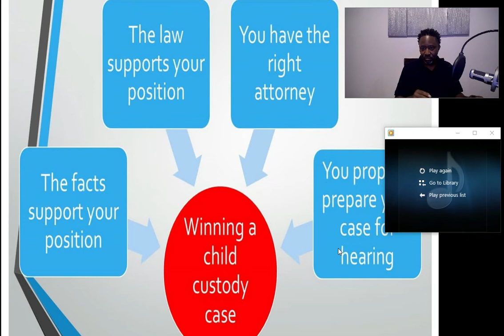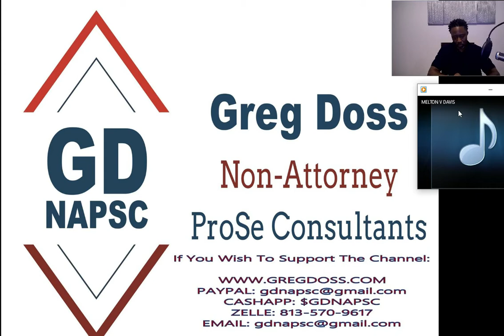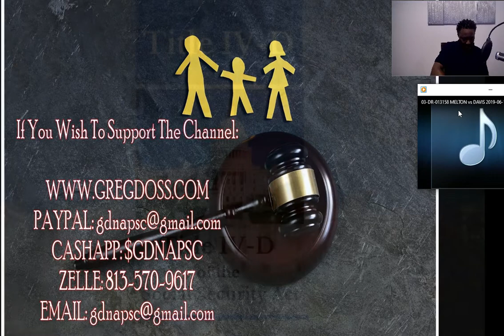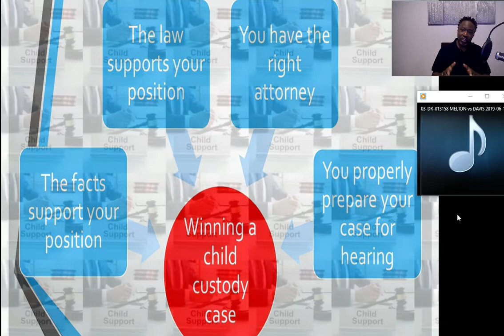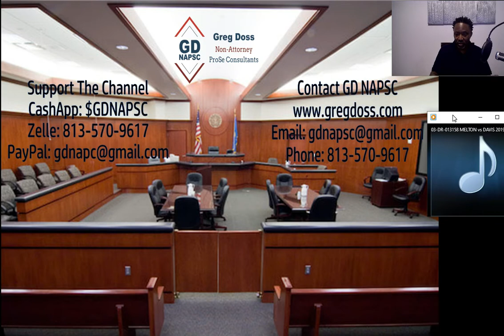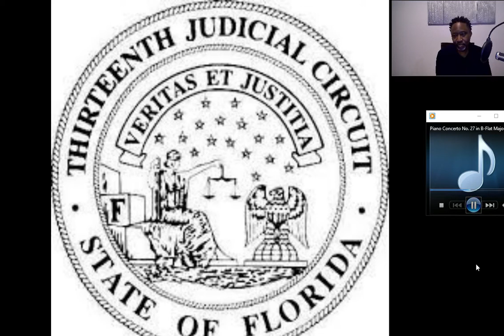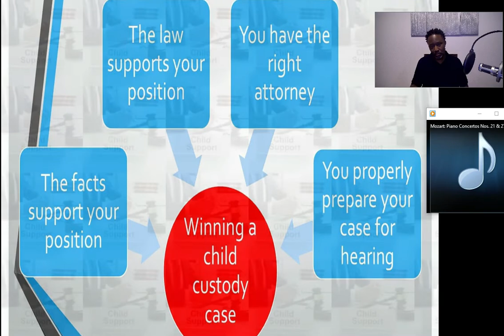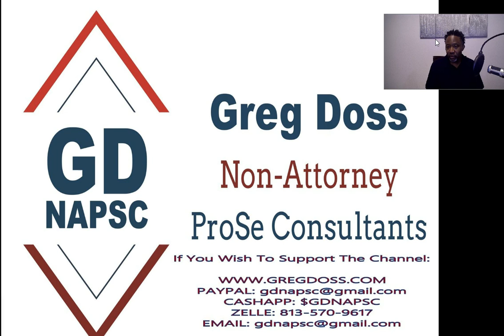How to Handle Yourself During A Child Support Hearing! Controlling the Narrative!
How often do you get the opportunity to hear audio from an actual Child Support Hearing and hear a favorable outcome? How often do you hear “stories” about the successful outcomes someone had in a hearing, but don’t get to see the “receipts?” This Video contains audio from the child support hearings of two different men, but with the same State Agency actors.  Listen to the posture, dialogue, and exchanges from actual hearings.

I cannot represent you because I AM NOT AN ATTORNEY!!  I DO NOT practice law or have a license to practice law. What I do is study the law and share what I've learned. I do not give information as LEGAL ADVICE to apply to a specific case but as general information regarding the Law and Lawful Principles. If you feel you MAY need legal advice, I STRONGLY encourage you to contact a LICENSED, BAR-ASSOCIATED attorney in your state and be LEGALLY advised.

This includes but is not limited to, commentary, criticism, news reporting, teaching, and research. This channel aims to educate, inform, and provide valuable insights into Self-Representation. If you believe any content on this channel infringes on your copyright, please get in touch with us directly so we can address your concerns. Thank you for supporting GD NAPSC's ZOOM Sessions and this channel!

I am not an attorney and cannot practice law. If you need legal advice, I strongly encourage you to contact an Attorney in your state. Self-Representation is NOT easy!